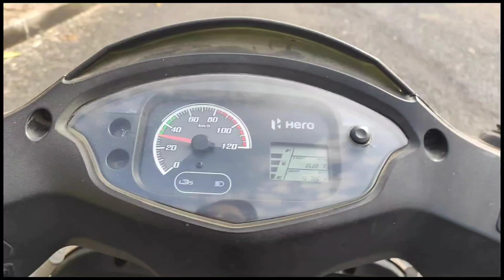College president Ke room Mai 😂 || 😂Moj kr di ?🤣..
Thank you so much for coming on my channel ☺️

Love you All guys from Rajasthan India ❤️❤️